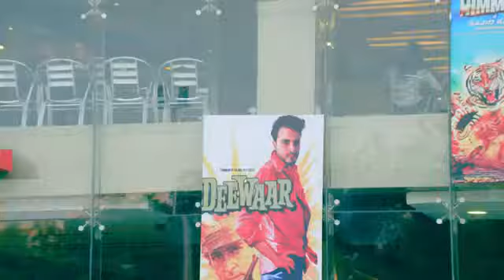Stupid (Official Video) | Armaan Bedil ft Raashi Sood | Tru Makers | Latest Punjabi Songs 2018